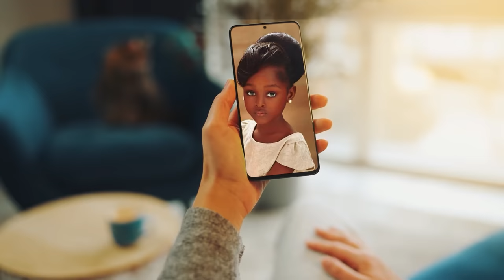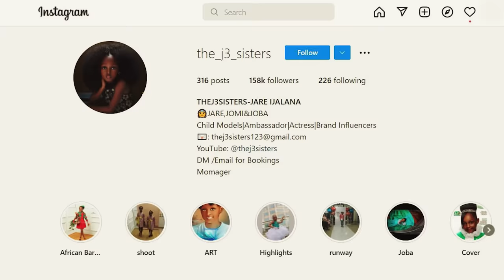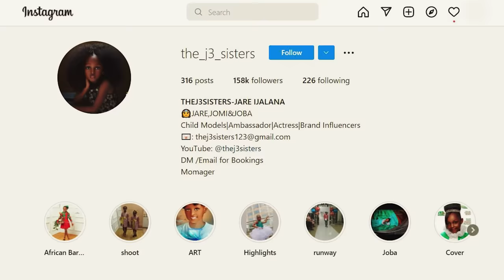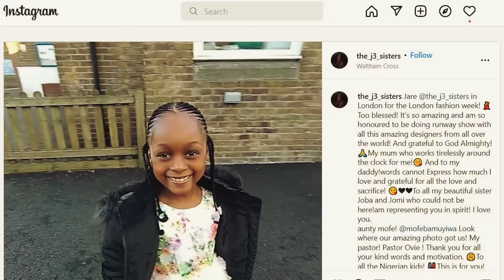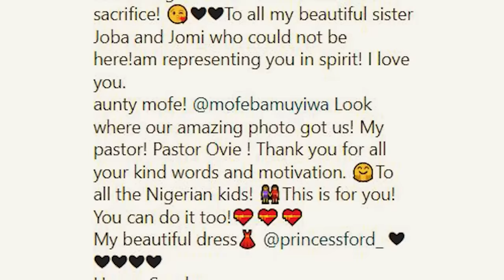Vous vous Souvenez de la Plus Belle Fille Noire du Monde, Voici ce qui Lui est Arrivé